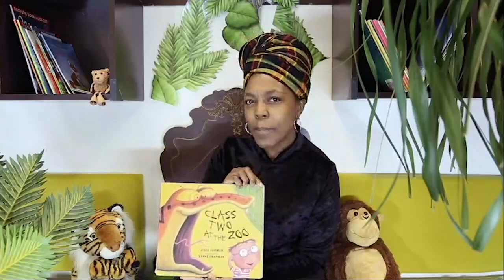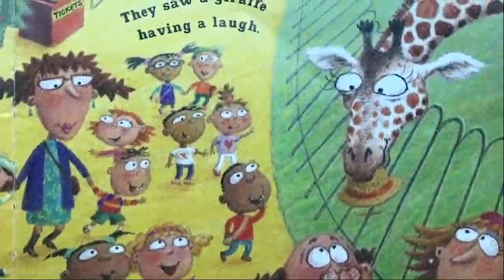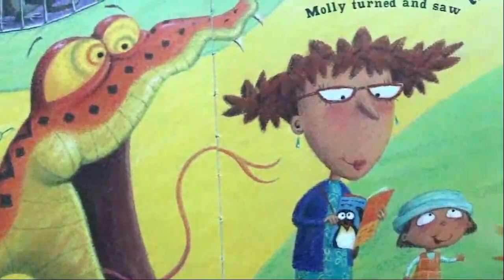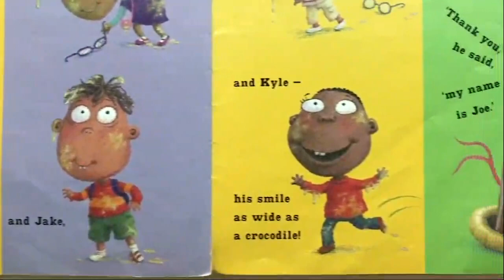Story Telling for KG1, KG2 and Gr1 Class two at the Zoo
KG and Grade 1 students - get ready to be amazed!

The story time you’ve been waiting for is finally here!

Story time is a great way to keep up your language level, so don’t get left behind - watch a story with mom and dad today!